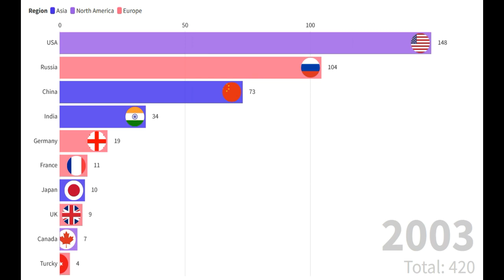Satellite launched by country from 1957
Satellite launch by country from 1957 to till 2021